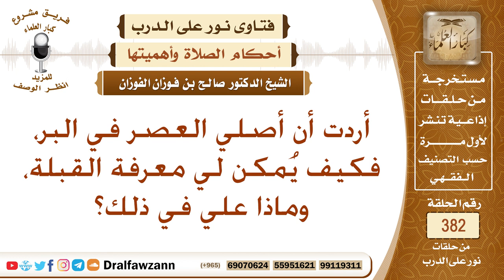من صلى العصر في البر، كيف له معرفة القبلة؟ الشيخ صالح الفوزان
نص السؤال: أردت أن أصلي العصر في البر، فكيف يُمكن لي معرفة القبلة، وماذا علي في ذلك؟
السيرة الذاتية :
للاشتراك في قناة الشيخ صالح الفوزان

رئيس الفريق
لمشروع كبار العلماء